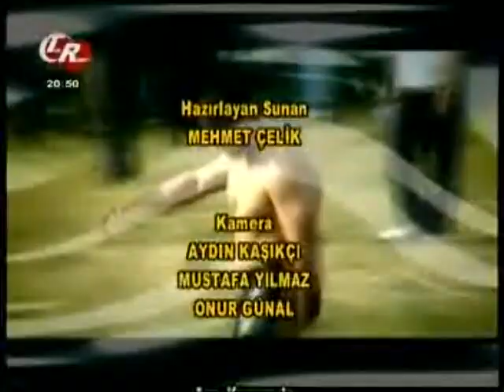Güreşe Dair M.Çelik-26.01.2011-4.mp4